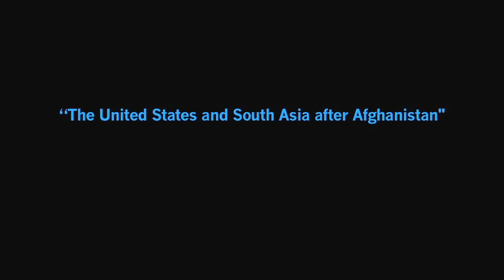The United States and South Asia After Afghanistan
NEW YORK, Dec 7, 2012 — In a new Asia Society report, Bernard Schwartz Fellow Alexander Evans outlines the steps Washington can take to forge a more strategic, cohesive, and successful policy toward South Asia.